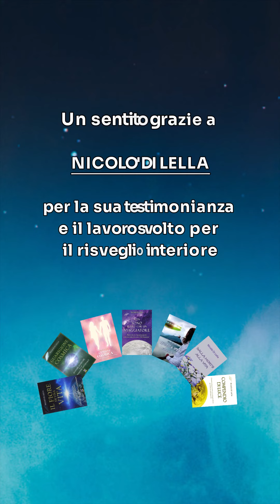T 🇮🇹 NICOLO' DI LELLA, scrittore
🎬*FILM NOSSO LAR*
* Testimonianza di NICCOLO' DI LELLA, scrittore
  *1ª MOSTRA DI FILM BRASILIANI* sull'immortalità dell'Anima
🦋 21-23 Giugno ad ASSISI